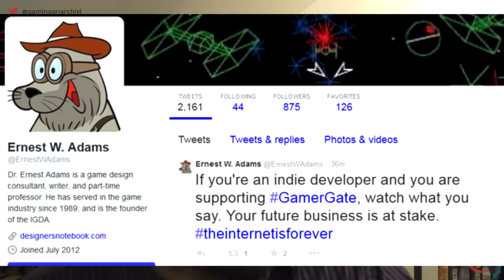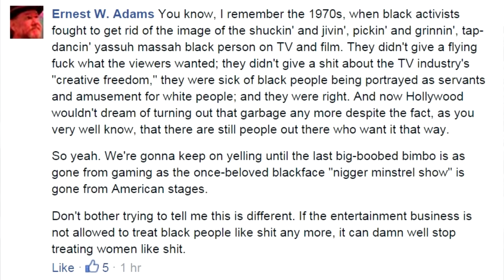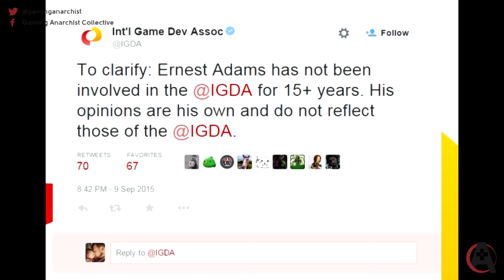Veteran Game Developer @ErnestWAdams Declares Crusade Against Boobs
Veteran game developer, IGDA Founder and fossil Ernest W Adams declares he and his kind will not rest until big boobed bimbos in games go the way of blackface.

In light of this and the backlash even the organisation he founded twenty years ago have hung him out to dry